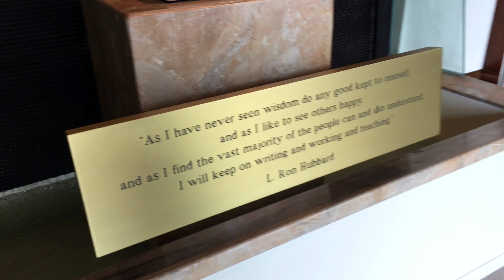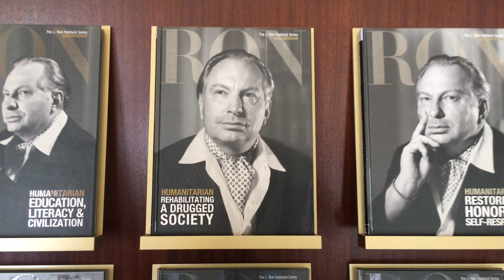323 - Learning about L Ron Hubbard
There's a lot going on in big cities. That's why people can afford such high rents. It's great. I wanna be a part of it. I got hired in like 3.2 seconds how cool is that.

And as someone who is making 1000 of something right now, let me just emphasize how INSANE publishing 1000 books would be:

/VERY INSANE/